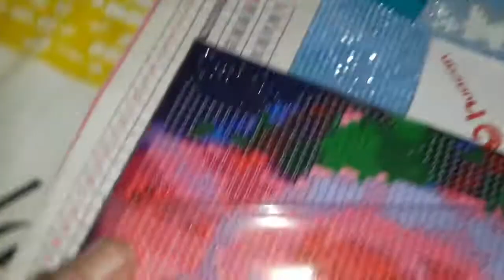алмазнаямозаика Розы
Видео блог